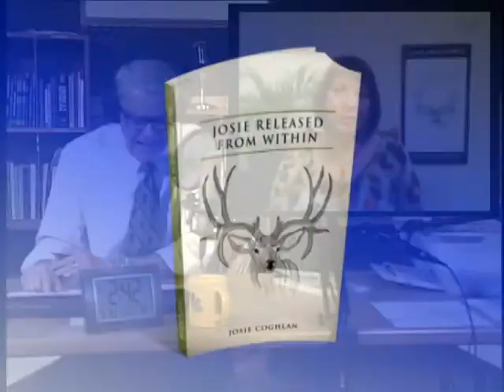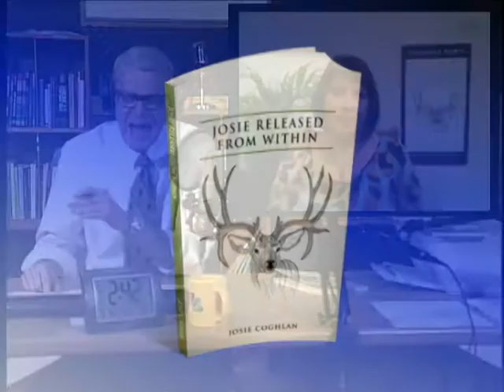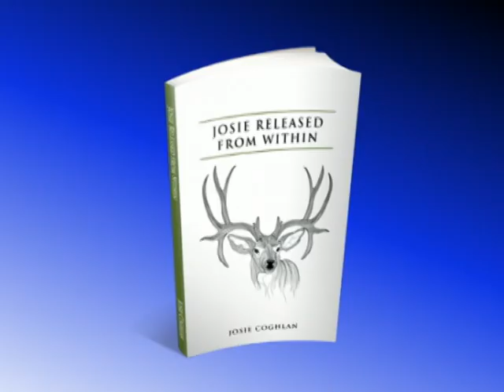TWIA: Josie Coghlan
Josie Released from Within is based on a true story about a young woman who had her whole life ahead of her — family, security, popularity, beauty, and a bright future.
But amongst the most vulnerable set of circumstances, she faced serious trauma caused by a set of events that would change her life forever.
This is an inspiring story covering three decades of one woman’s life, a success story worth reading, with a message for those who struggle with mental illness and with great insight into her world when it crumbled around her.

"I have a true story to tell that is real and is telling its readers to have hope, love, courage and faith in life," Coghlan says. "A message that we will all get through our struggles even when it seems too much for us to cope."